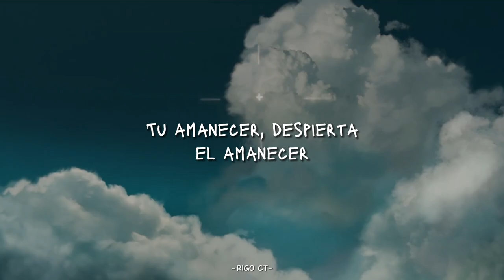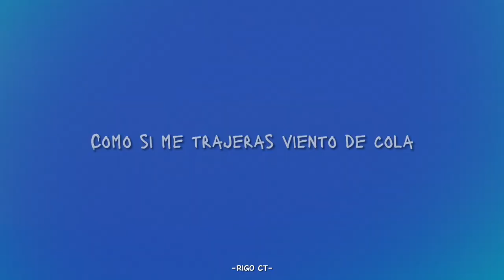Eve Climbgrow Poodle Sub Español